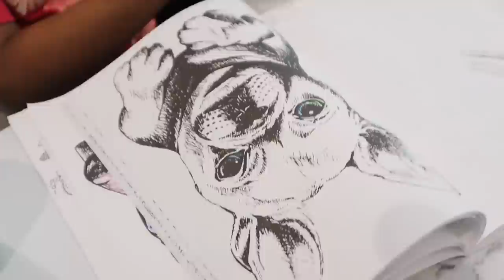IGNORING MY KIDS TO SEE IF THEY GET ANGRY 🤬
alldaytray89
shortyisdopee